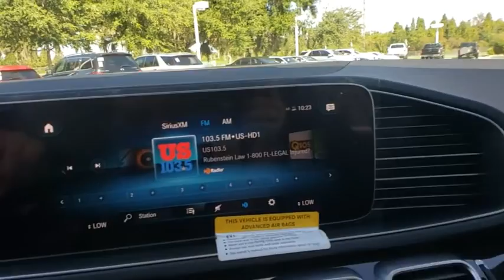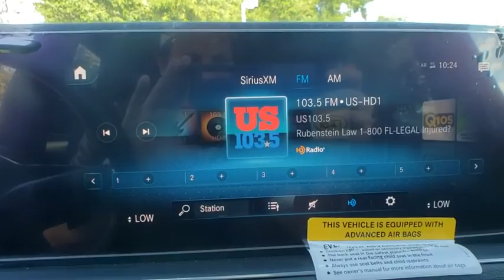2020 Mercedes-Benz GLE Lakeland, Plant City, Winter Haven, FL LA075198